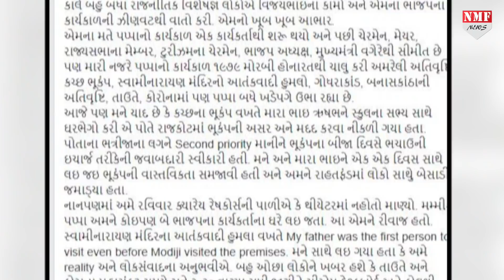Vijay Rupani की बेटी ने पिता को सीएम पद से हटाए जाने की सारी पोल खोल दी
विजय रुपाणी के इस्तीफे से उनकी बेटी को काफी अफसोस है,सोशल मीडिया पर उन्होंने ढेर सारे सवाले पूछे हैं.जानिए आप भी पूरा मामला